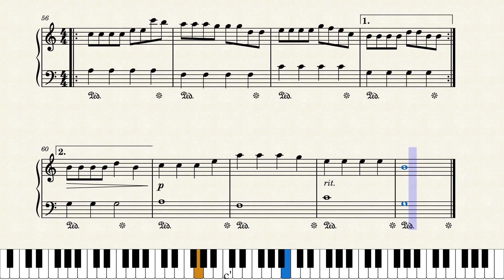Faded Easy Piano | Alan Walker | Piano Sheet Music & Tutorial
Easy piano arrangement of FADED, composed by Alan Walker.
Video and sheet music created with musescore.